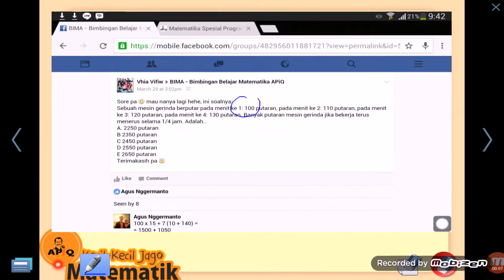Matematika SMA 4 Barisa Deret Aritmetika Soal C